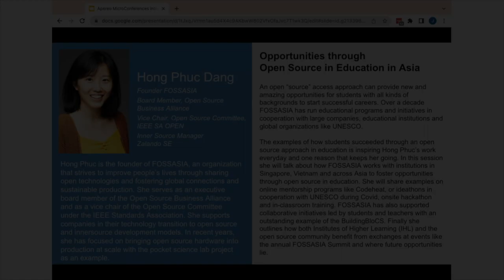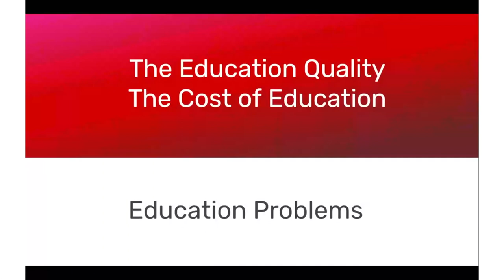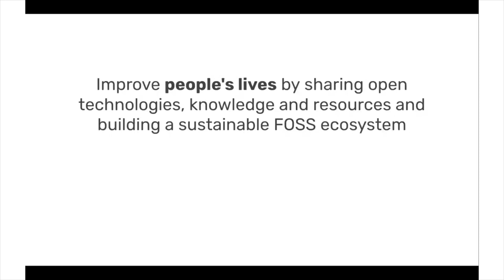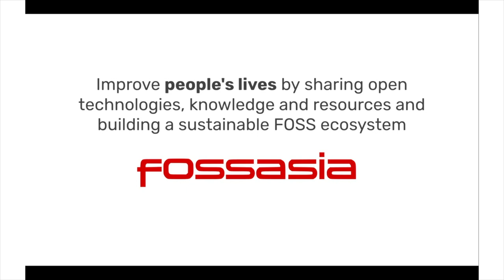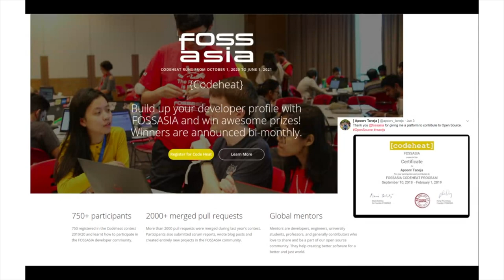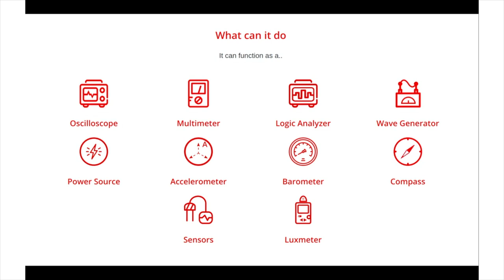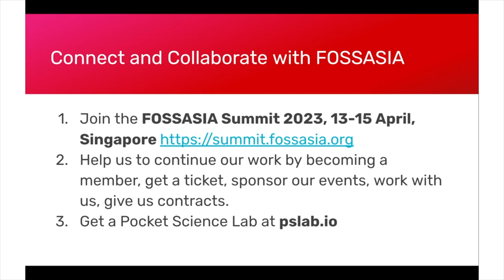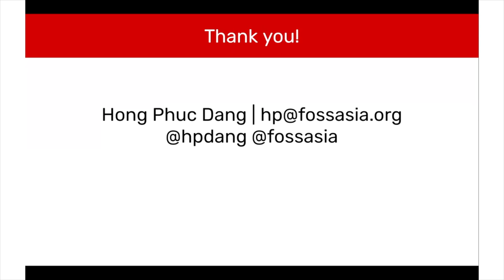Apereo Micro Conference with Hong Phuc Dang (03.08.23)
Hong Phuc is the founder of FOSSASIA, an organization that strives to improve people’s lives through sharing open technologies and fostering global connections and sustainable production. She serves as an executive board member of the Open Source Business Alliance and as a vice chair of the Open Source Committee under the IEEE Standards Association. She supports companies in their technology transition to open source and innersource development models. In recent years, she has focused on bringing open source hardware into production at scale with the pocket science lab project as an example.